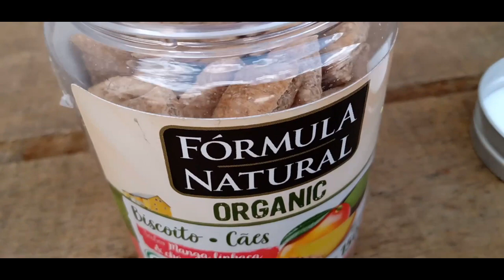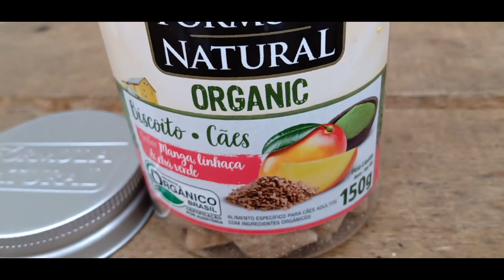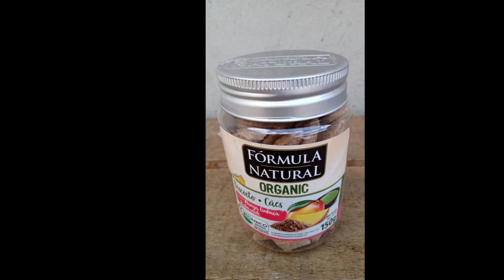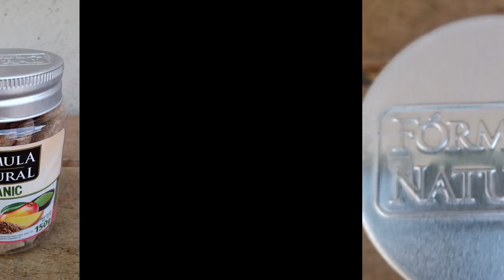BISCOITO PARA CÃES FÓRMULA NATURAL ORGANIC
SABOR MANGA ,LINHAÇA E CHÁ VERDE